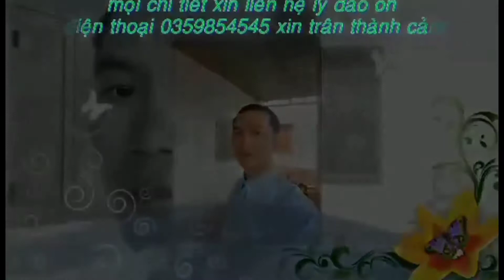âm thực món thịt mèo ngon không thể cưỡng nổi ll Lý Dào On VLOG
lydaoonvlog # món thịt mèo hầm rất là ngon